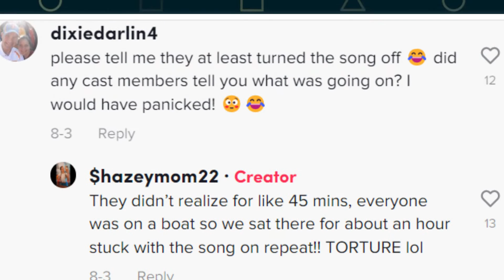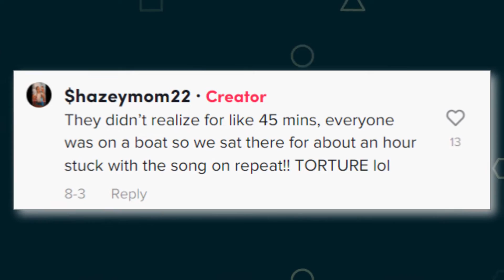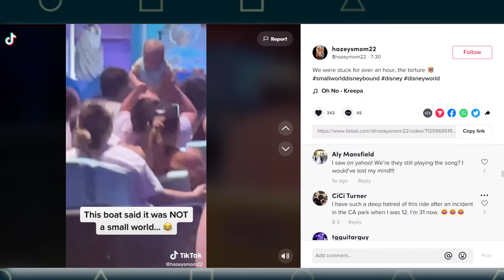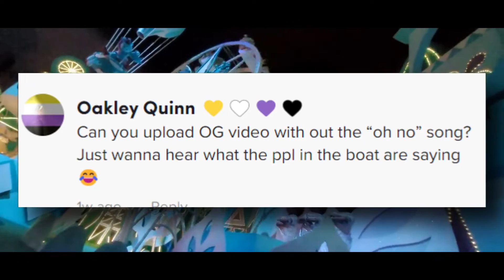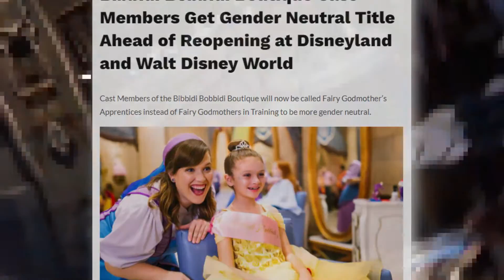Disney World Ride Has Gone TERRIBLY Wrong..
Welcome back to Fantasy Frenzy, today on the channel we are going to reveal details about the Disney world visitors stuck on a ride for over an hour + other related news. Guests shared on social media that Disney World's "It’s a small world" ride broke down, leaving guests stranded for over an hour. While Disney World may be "The Most Magical Place on Earth", sometimes things go wrong. On Saturday, a video shared on social media showed a long line of boats filled with guests as they waited near the end of the ride. A boat just in front appears to be slowly sinking into the ride's water.

The video is captioned, "This boat said it was NOT a small world… We were stuck for over an hour, the torture." Located in the Magic Kingdom's Fantasyland, "It’s a small world" is one of the most popular attractions of all of Disney Park's history. The little boats that float through cavernous rooms, while dolls from around the world sing "It's a small world after all" over and over again throughout the children's ride. "It's a small world" has been a part of Disney World since the very beginning. When the park opened on October 1, 1971, "It's a small world" was one of the opening day attractions. The ride was initially created by Walt Disney for the 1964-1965 World Fair in New York and became an instant hit. In May 1966, the ride was built for Disneyland in California and has been recreated in Disneyland Paris and Shanghai Disneyland. Earlier this month, a log sank at Disney’s iconic Splash Mountain attraction. Guests were caught on camera self-evacuating from the moving log ride vehicles. Watch till the end to know more details about Disney world visitors stuck on ride for over an hour and other related news.

STUCK FOR 1 HOUR ON PIRATES OF THE CARIBBEAN RIDE AT WALT DISNEY WORLD MAGIC KINGDOM